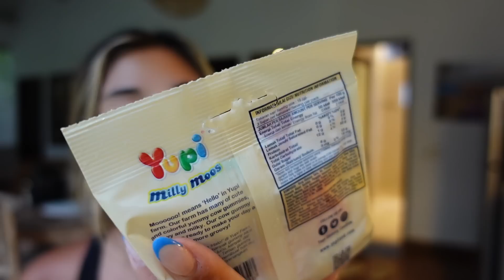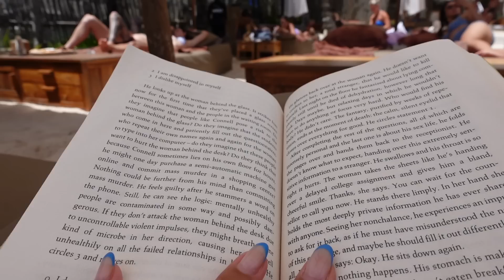BALI VLOG | Two weeks in paradise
NYE, bali belly and livin life xxx